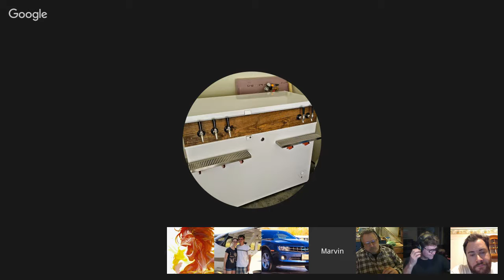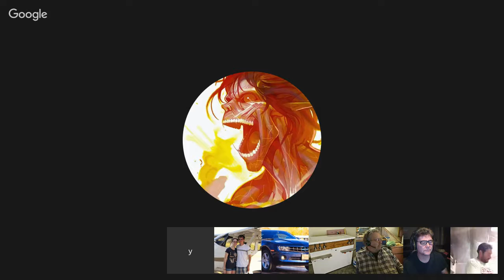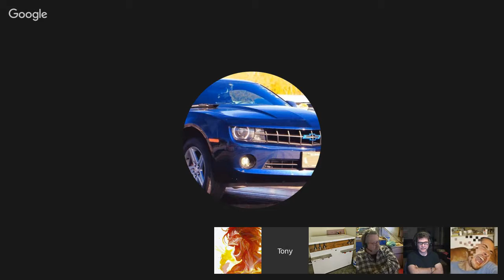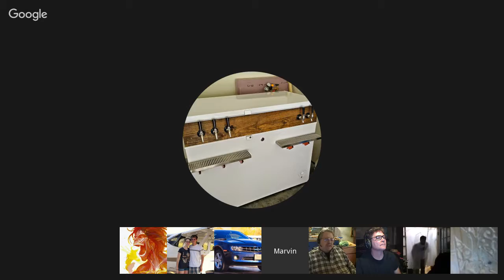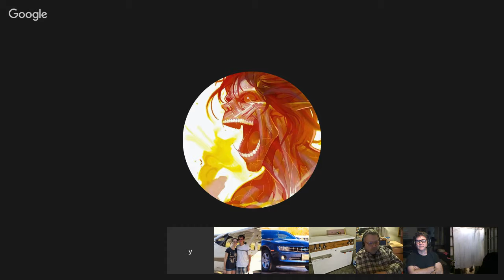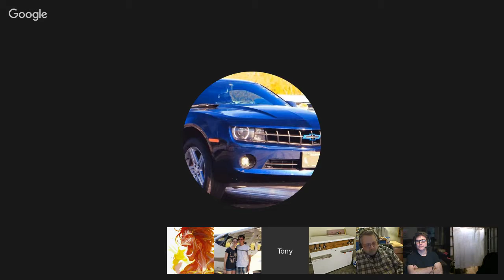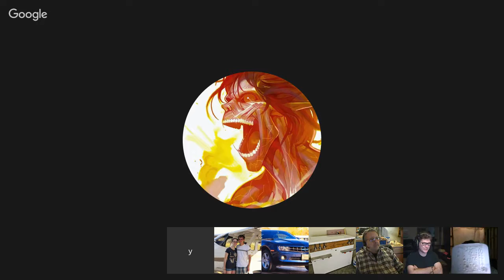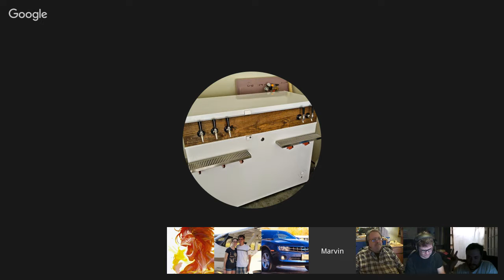CNC Enthusiast Anonymous Weekly Hangout #14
Our weekly hangout for all things CNC.  If you have an interest in CNC Routers, LinuxCNC, X-Carve, or any other CNC machine, stop by and join the conversation.